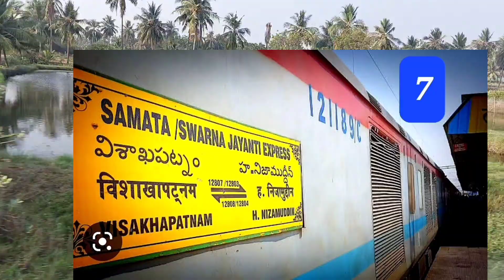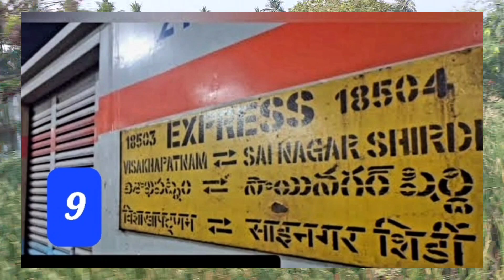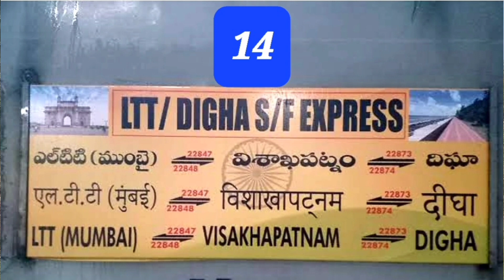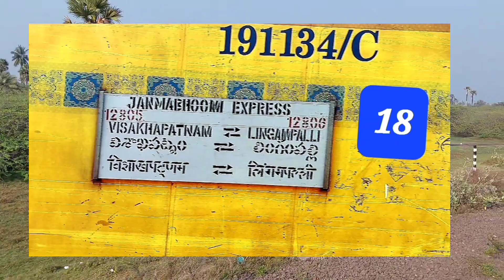18 - LHB TRAINS FROM || VISAKHAPATNAM JN || వాల్తేరు డివిజన్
18 - LHB TRAINS FROM || VISAKHAPATNAM JN ||  వాల్తేరు డివిజన్